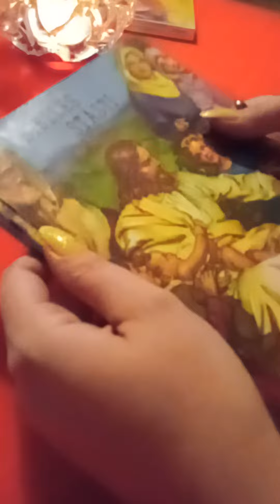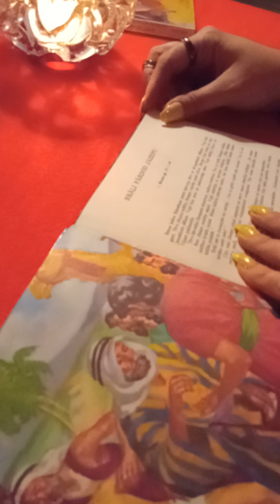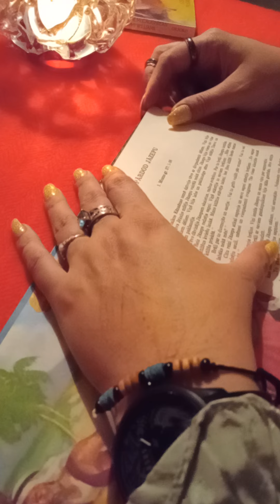📖 Bībeles stāsti. 5 stāsts. " Brāļi pārdod Jāzepu" ( 1. Mozus gr. 37: 1- 36)